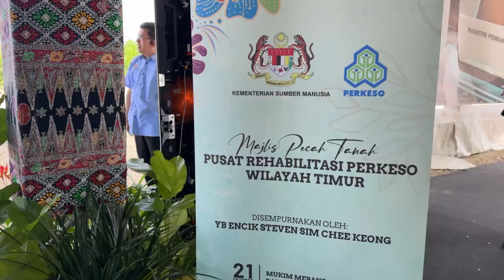‘Berikan gaji setimpal ikut kelulusan akademik, pengalaman’ – Steven Sim